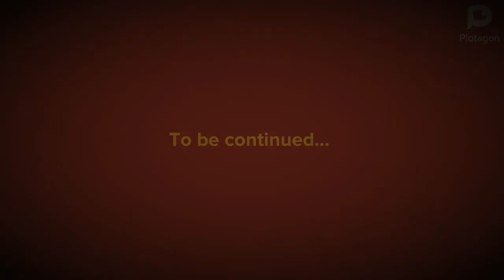A random Plotagon video: The Zombie Apocalypse (Part 1)